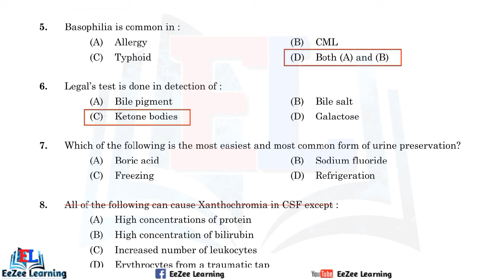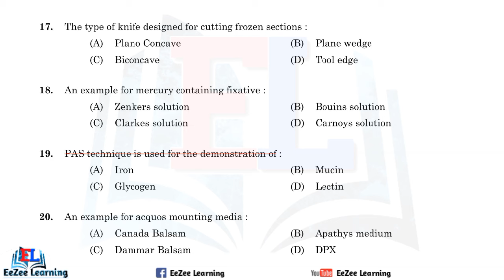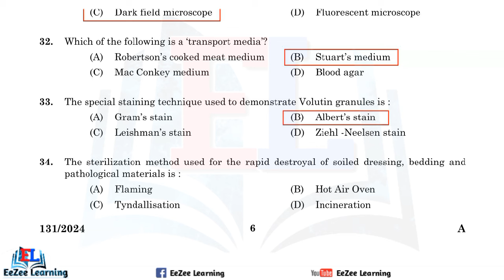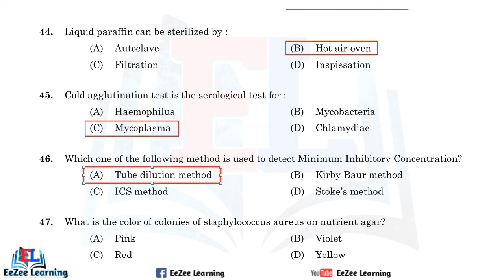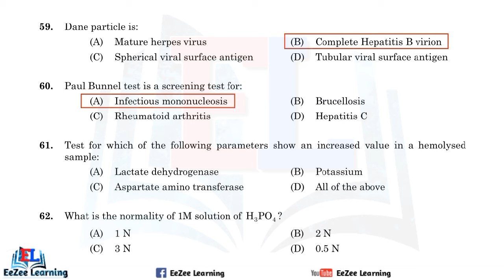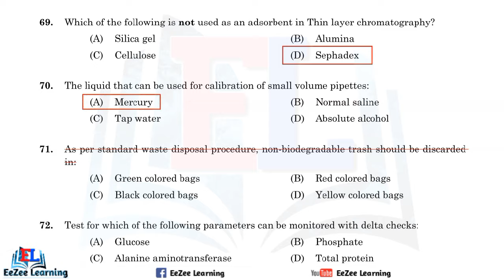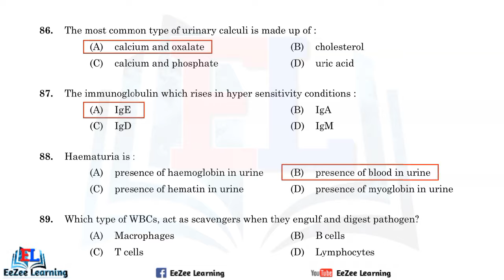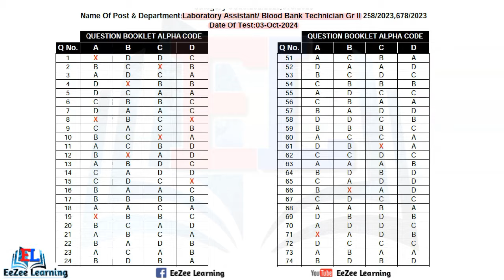Laboratory Assistant / Blood Bank Technician Grade 2 | Final Answer Key | 131/2024 | 03-10-2024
Name of Post: Laboratory Assistant/ Blood Bank Technician Gr II
Department: Kerala Live Stock Development Board Ltd, Medical Education Service
Question Code: 131-2024
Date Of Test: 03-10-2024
Category No: 258/2023, 678/2023

Subject Wise Questions: 00:13
PSC Official Key: 12:40